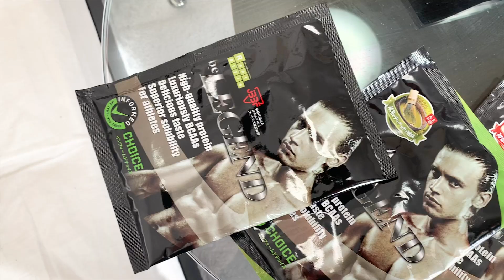【全種類飲んでみた】ビーレジェンドプロテインの本当におすすめ味ランキングTOP15【ガチレビュー】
■今回のプロテインランキングTOP3
1位:ベリーベリーベリー味

2位:情熱のパッションフルーツ味

3位:我が生涯に一片の悔い無し!!風味

ビーレジェンド プロテイン お試しセット【お試し13種】

■筋トレが上手くいかない、やり方がわからない人追加してみてね！

■目次
0:42 ナチュラル（ミルク風味）
01:18 一杯飲んどコーラ風味
01:43 キャラメル珈琲風味
02:17 初恋のいちご風味
02:57 抹茶のチャチャチャ風味
03:25 ベリベリベリー風味
04:20 すっきリンゴ風味
04:51 南国パイン風味
05:24 激うまチョコ風味
06:10 そんなバナナ風味
07:13 情熱のパッションフルーツ風味
08:03 めろめろメロン風味
09:03 ぴちぴちハッピーチ風味
09:37 我が生涯に一片の悔い無し!!風味
10:30 昇龍拳風味
11:23 ランキング発表
16:12 おまけ

■まめたま愛用のプロテイン
・マイプロテイン➡︎北海道ミルク味がおすすめ！
・PhDプロテイン➡︎ベルギーチョコレート味がおすすめ！
　◎割引コード:「MAMETAMA」
・ビーレジェンド➡︎さっぱり飲めるベリベリベリー味！

■まめたま使用のおすすめサプリ
・マルチビタミン➡︎筋肉に必要な栄養素をこれ一つで！
・EAA➡︎筋合成や筋分解を防ぐのに効果的！
・グルタミン➡︎免疫力向上！

・腹筋ローラー
・ダンベル(5kg)

一日3分のみ！下っ腹の脂肪がごっそり落ちる短期集中腹筋トレーニング

【8分間】お腹周りの浮き輪肉をすっきり落とす！贅肉撃退腹筋トレーニング

【6分間】11種目で胸の上部・中部・下部を鍛える大胸筋トレーニング！